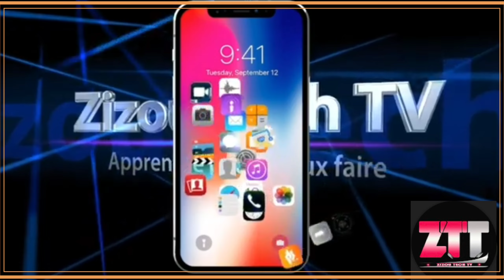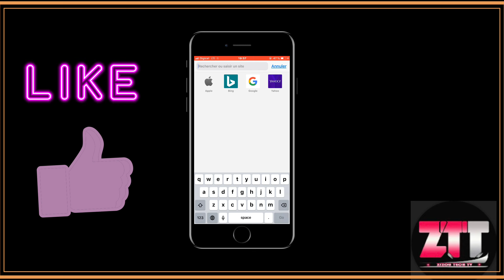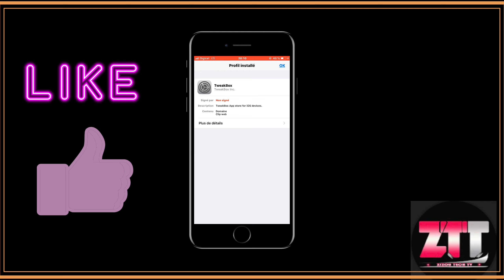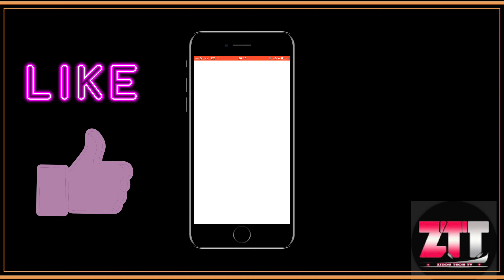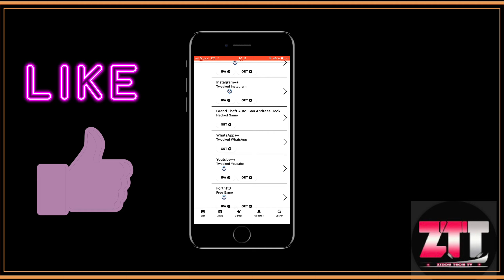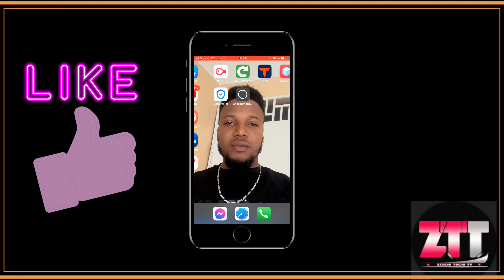KOMANW METE WHATSAPP ++ OUBYEN GB SOU IPHONE OU ?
Salut, nan vidéo sa mwen vin aprann koman ou pouw mete whatsapp ++ oubyen GB sou iPhone ou.

Abone ak Chanel la zanmi siw poko fèsa, aktivite klòch 🔔 notifikasyon an voyel sou tout, pouw pa rate lòt video kap vini yo.